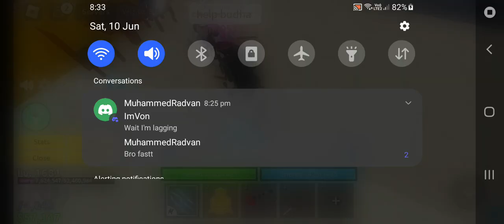I got another Dragon!